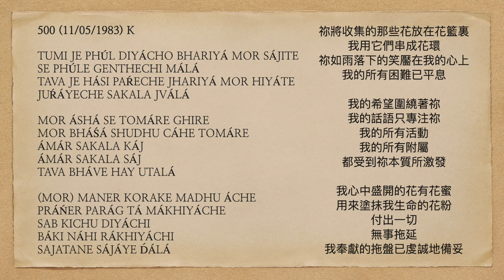曙光之歌 500 TUMI JE PHÚL DIYÁCHO BHARIYÁ MOR SÁJITE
TUMI JE PHÚL DIYÁCHO BHARIYÁ MOR SÁJITE
SE PHÚLE GENTHECHI MÁLÁ
TAVA JE HÁSI PAŔECHE JHARIYÁ MOR HIYÁTE
JUŔÁYECHE SAKALA JVÁLÁ

MOR ÁSHÁ SE TOMÁRE GHIRE
MOR BHÁŚÁ SHUDHU CÁHE TOMÁRE
ÁMÁR SAKALA KÁJ
ÁMÁR SAKALA SÁJ
TAVA BHÁVE HAY UTALÁ

(MOR) MANER KORAKE MADHU ÁCHE
PRÁŃER PARÁG TÁ MÁKHIYÁCHE
SAB KICHU DIYÁCHI
BÁKI NÁHI RÁKHIYÁCHI
SAJATANE SÁJÁYE D́ÁLÁ

祢將收集的那些花放在花籃裏
我用它們串成花環
祢如雨落下的笑靨在我的心上
我的所有困難已平息

我的希望圍繞著祢
我的話語只專注祢
我的所有活動
我的所有附屬
都受到祢本質所激發

我心中盛開的花有花蜜
用來塗抹我生命的花粉
付出一切
無事拖延
我奉獻的拖盤已虔誠地備妥